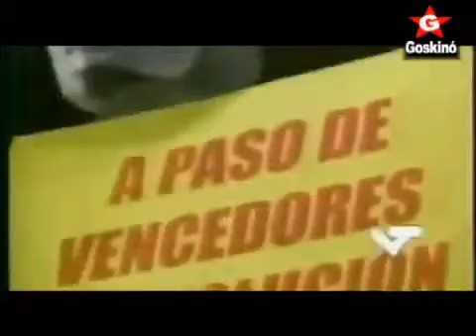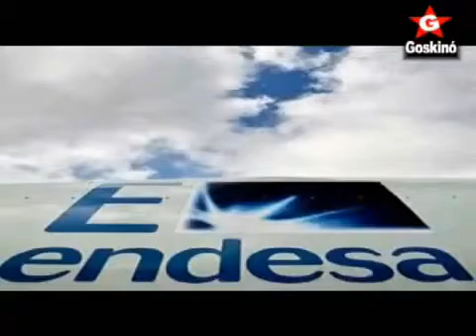12 DE OCTUBRE SIGNIFICA EL MAYOR GENOCIDIO COMETIDO EN LA HI